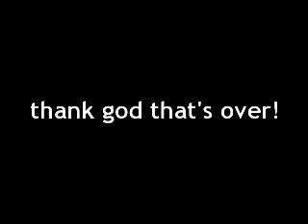AMERICAN IDOL KARAOKE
Killer Karaoke American Idol Style!!! Ouch...I think I just blew an ear drum. Game release January 2007.